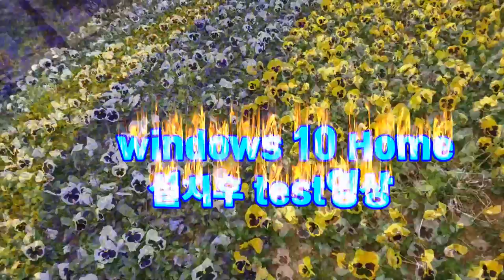windows 10 Home /설치후 test영상/영상김감독